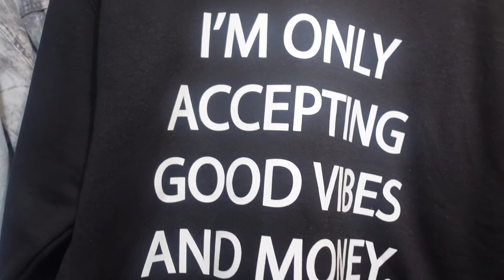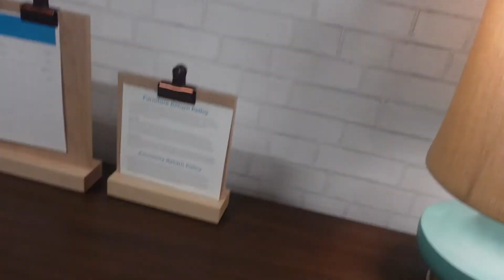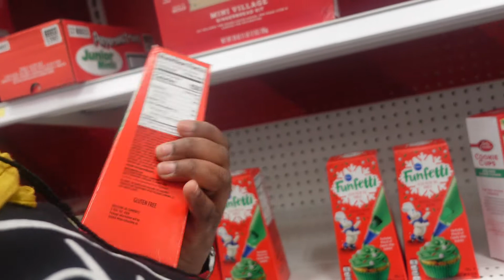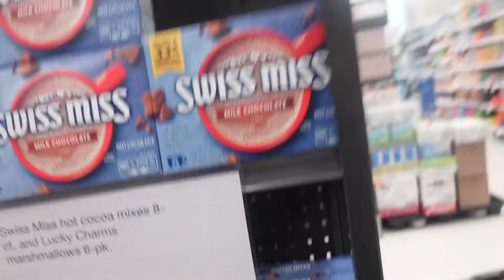AM I GOING TO WIN? | WHERE CAN I FIND WHITE HOT CHOCOLATE | VLOG WITH K-Did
I have another channel called k-did and Kay Kay come and check us out

Business
For anything else use this

* Verydice,
Code: 1365569